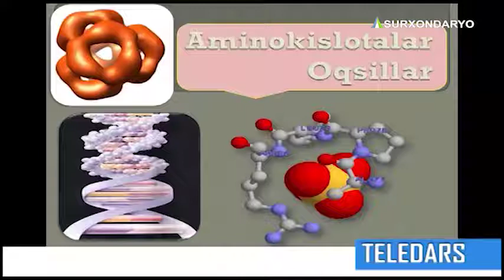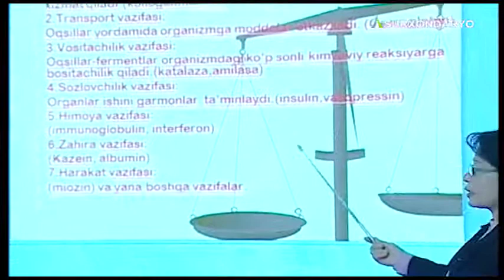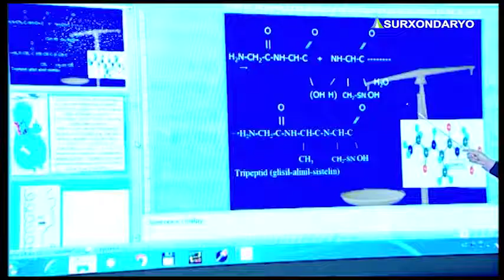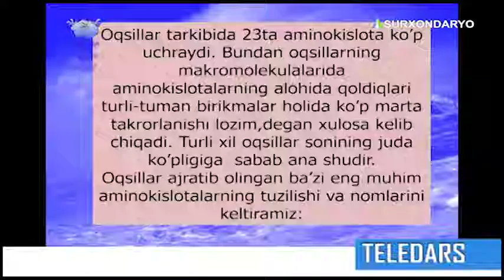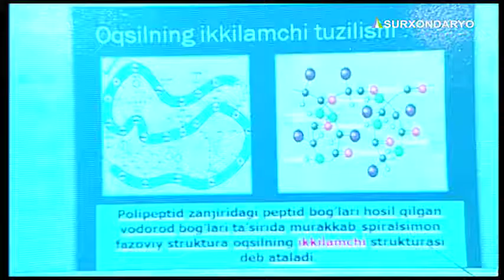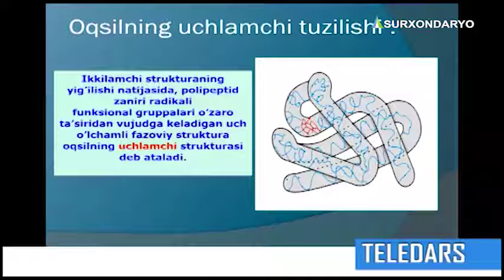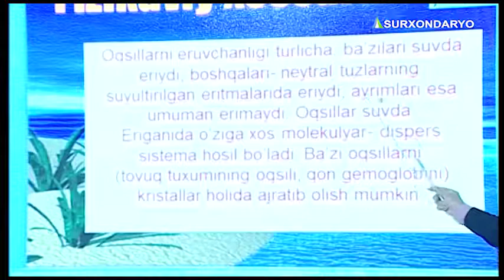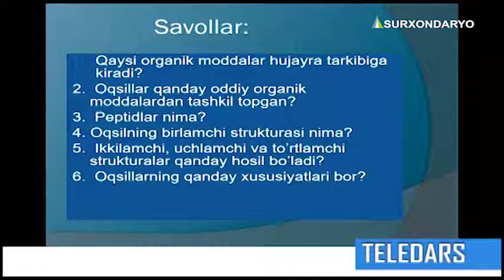Surxondaryo TV - Teledars 6-son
Сурхондарё янгиликлари
Дўст ва яқинларизга жўнатинг
каналимизга обуна бу́линг👇

SURXONDARYO YANGILIKLARI

Izlash  uchun teglar:

Oʻzbekiston Toshkent  Buxoro Samarqand Registon Andijon Namangan Fargʻona Jizzax Sirdaryo Qashqadaryo Qarshi Shahrisabz  Surxondaryo Termiz Angor Denov Sariosiyo Uzun Qumqorgon Jarqurgon Sherobod Bandixon Boysun Qiziriq Surxon Oltinsoy  Navoiy Xorazm Urganch Qoraqalpogiston Nukus
Karantin Koronavirus Coronavirus Covid-19 Uyda qoling карантин коронавирус Узбекистан Ташкент Бухара Самарканд регистан Андижан Наманган Фергана жиззах Сырдарья кашкадарья Карши шахрисабз сурхандарья Термез денов сариосиё хоразм Ургенч Навои каракалпакстан Нукус Сурхон

ОБУНА БОЛИШ УЧУН УШБУ ССЫЛКАГА БОСИНГ.

Одноклассник.

Телеграмм.

КАНАЛИМИЗ СИРЛИ КАЛИТ СОЗЛАРИ
Putin aka,  гап йук триоси 2020, uz kino 2020, uz prikol, узбек кино 2020, uz kino 2020 yangi, uzbek qizlari, arabcha raqs, uz prikollar, nortoy, ozodbek nazarbekov 2020
Uzbek qizlar raqsi, узбеки в америке
Yangi uzbek kino 2020, prikol uz, uz kino, uz qizlar, uzbek qiziqchilari, ozodbek nazarbekov 2020 konsert, восточный танец, узбекская лезгинка
Узбек кизлари, танцы узбекских девушек, uzbek qizlari, uzbek dance, узбечка танцует, oyinchi qizlar, sharmanda, узбек , arabic dance, arabcha raqs, восточный танец, uzbek qizlar raqsi.
Узбекистон терма жамоаси, футбол узбекистон, qoshiqlar taronalar kliplar , andijon, farg'ona, toshkent surhondaryo, jizzax sirdaryo Nukus , Denov Termiz  Термез Termez Angor Qumqoʻrgʻon Jarqoʻrgʻon tumanida yoshlar oromgohi ochildi Sherobod Boysun shoʻrchi qiziriq Darband Muzrabot Yangiobod Qorasuv Bandixon kalelin Navbahor Gagarin Namuna Sariosiyo Uzun oltinsoy uchqizil sna Abdulla Tangriyev Koʻpkari Surxondaryo viloyati hokimi, Tallimaron 1 Xoʻjaqiya Anor Gapiradigan Qargʻa Surxon guruhi Yubeliyniy savdo markazi Mahmud Nomozov  koʻza Hamid Omonov Хамид Омонов Хосила Рахимова Сурхандарья Термез Сурхандарье шерабад деноу Абдулла тангриев Махмуд Намозов кумкурган джаркурган ат-термизий байсун Термез 2020
  Сурхондарёлик , Сурхондарё тв ,
 Сурхандарья тв Surxondaryo tv , Surkhondaryo tv
сурхондарё полвонлари  сурхондарё туйи сурхондарё янгиликлари сурхондарё туйлари сурхондарё денов
uzbekistan, O'zbekiston, ona yurtim uzbekiston, salom Uzbekiston, Chorvoq, chol bobo, otamiz
Dunyo boʻylab, jahon yangiliklari, seni sevaman, jannatmakon Uzbekiston, mustaqilik 28 yilligi, navruz Uzbekiston. Uzbekistan nomer odin, Uzbekiston qirgiziston, kamolot uzbekiston, Uzbekiston armiyasi , uzbek multfilm, uzbek film, Shoxrux repper, Dior shaxzoda, lola, sayyod com , onajon, xayol, ayol шоди бобо
Плов узбекский, самса Узбекский, узбекский дастирхан, узбекский блюда, ош, тардир кабоб, сомса, aka, uka, sardor rashidov , samvel babayan, igor sergeev, odil ahmedov, barselona , real madrid, ona vatan , uzbekiston qurroli kuchlari
Dunyo mujizalari ,  Сурхандарья Термез